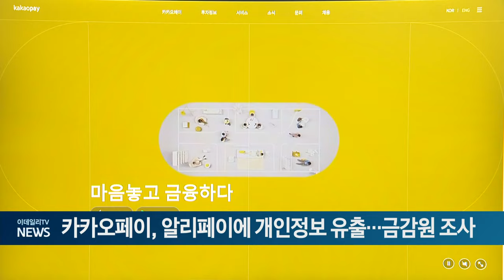카카오페이, 알리페이에 개인정보 유출... 금감원 조사 (20240813)